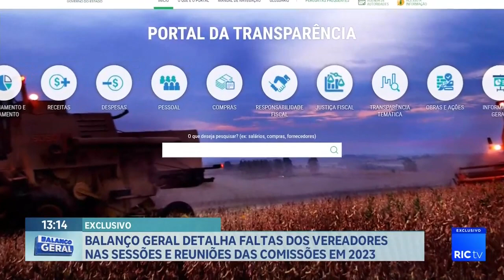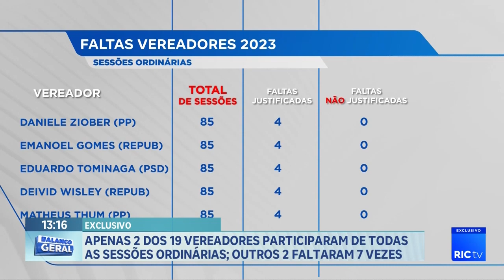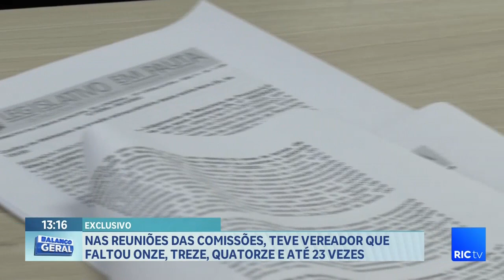Balanço geral detalha faltas dos vereadores nas sessões e reuniões das comissões em 2023